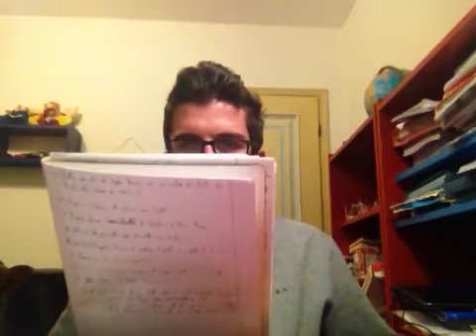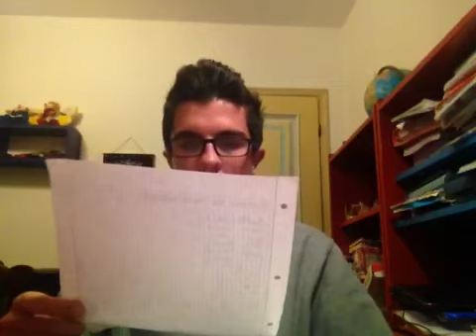Serie A 15/16 giornata 18: Napoli-Torino 2-1 + top11